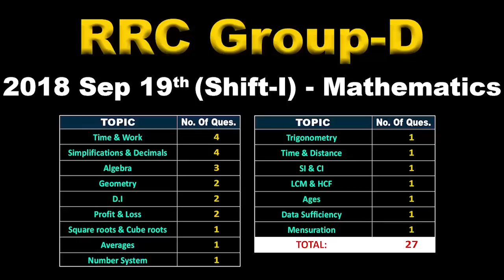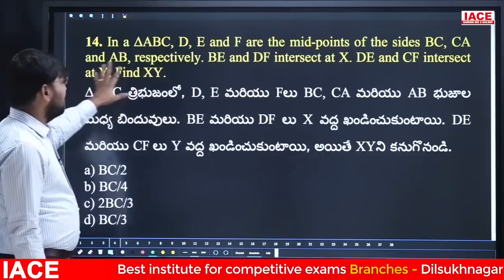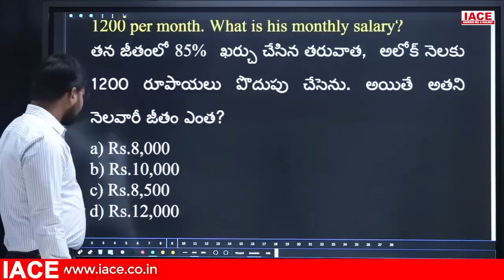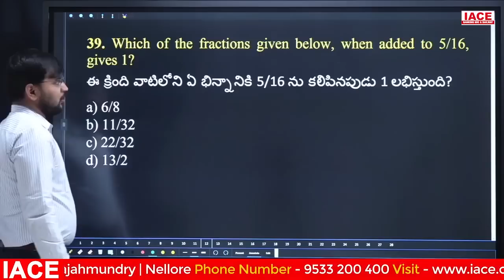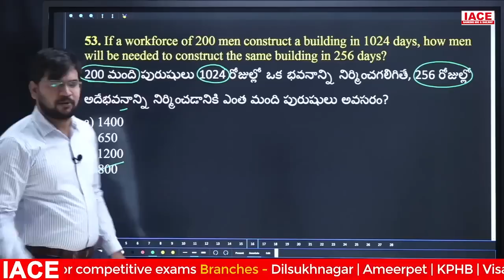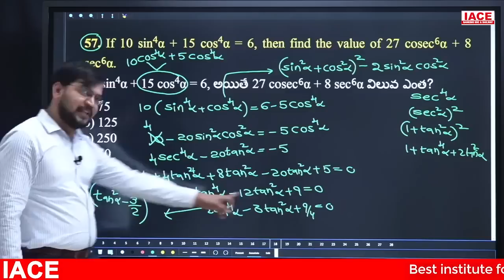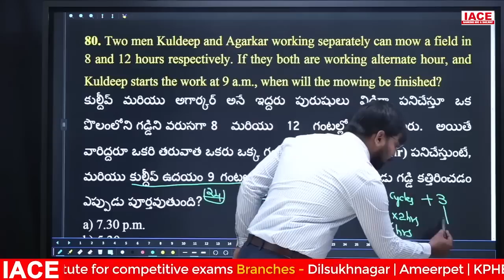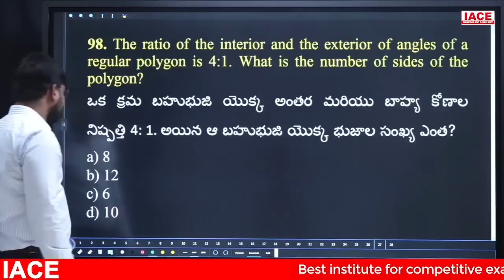RRC GROUP-D PREVIOUS PAPER (2018) MATHEMATICS EXPLANATION | SEP-19 (SHIFT-01) | IACE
Watch to RRC GROUP-D PREVIOUS PAPER (2018) MATHEMATICS EXPLANATION | SEP-19 (SHIFT-01) | RRC Group D | IACE